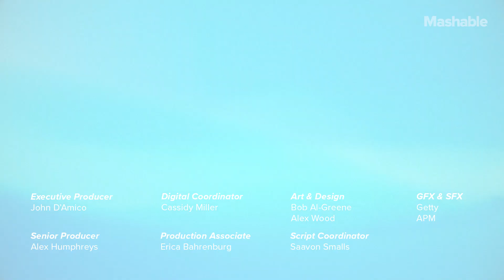Make Soap At Home With This DIY Kit | Future Blink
FORGO was designed to result in using less disposable soap bottles and comes in small, recyclable packaging.